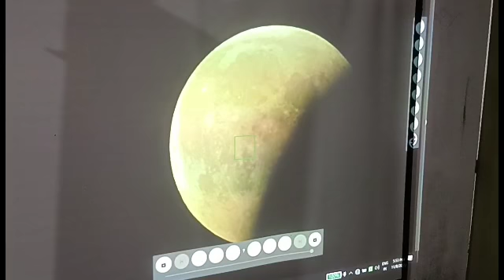শিলিগুড়িতে টেলিস্কোপে পূর্নগ্রাস চন্দ্রগ্রহন দেখালো SWAN